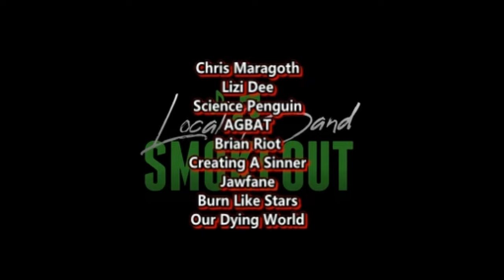VERY OLD FOOTAGE ! Band-Maid - Knockin On Your Heart ( Reaction / Review )